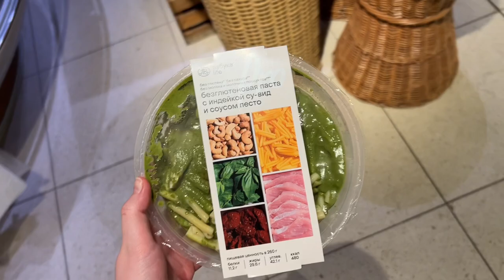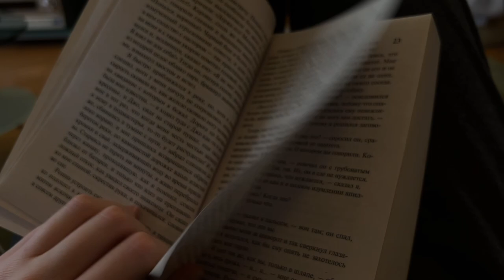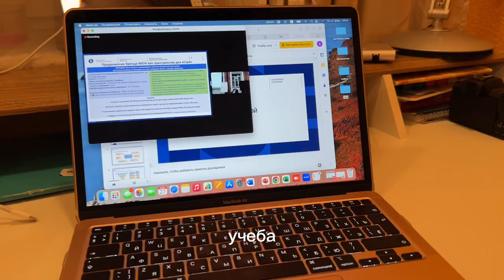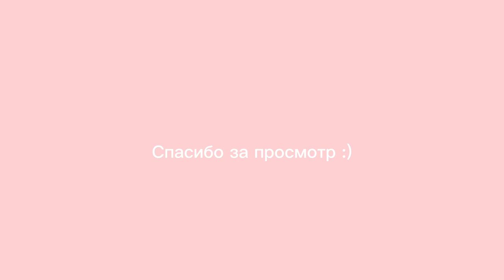VLOG | похудение | спорт | спа